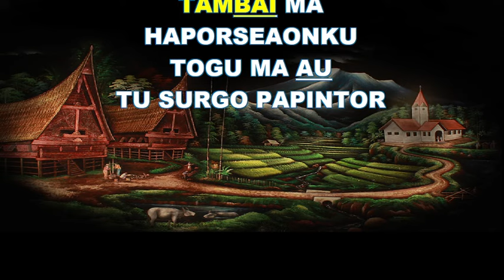BUKU ENDE (BE) NO.171 TANDAI MA AU (Musik Box Original) 3 Ayat